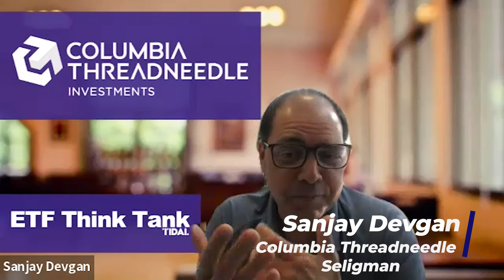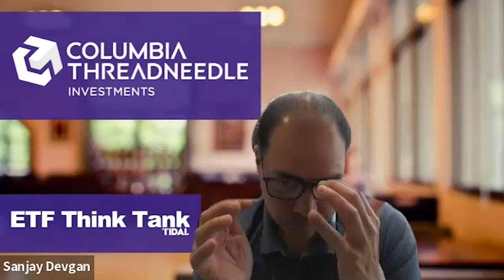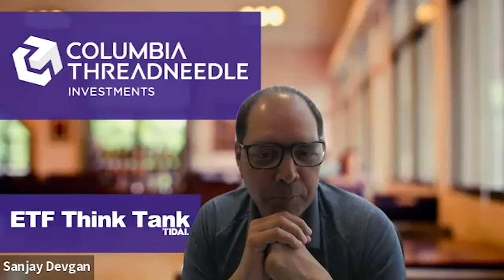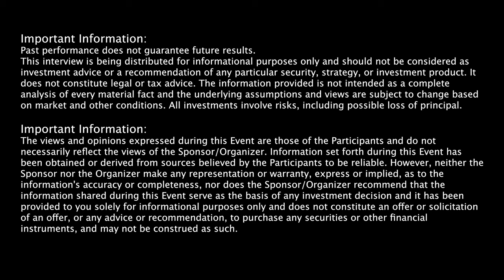Think Tank Exchange with Columbia Threadneedle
Lead ETF Strategist Dan Weiskopf and special guests Sanjay Devgan, Portfolio Manager at the Columbia Threadneedle Seligman Funds, and Doug Sandler, Head of Global Strategy at Riverfront Investment Group, discuss implications from President Biden’s CHIP and Science Act on the American economy, national security, and the semiconductor supply chain.

All disclosures included in video.

Powered by Toroso Investments.